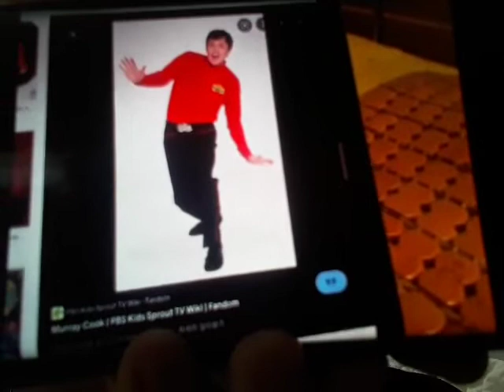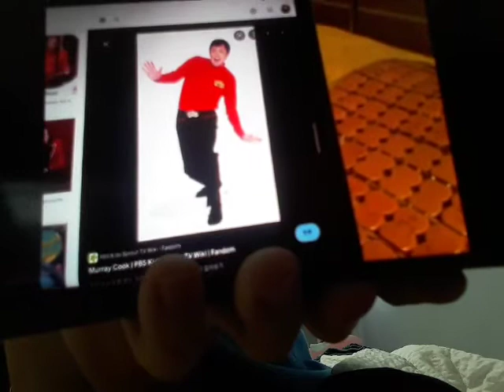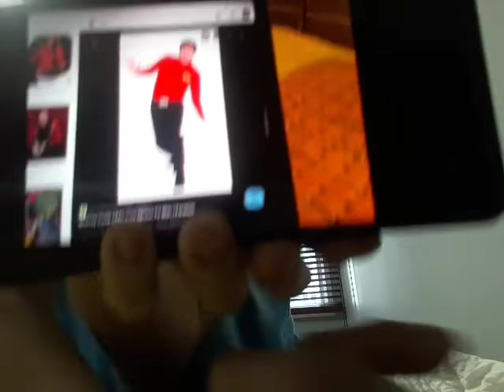Blue's Clues Letter Segment (My Version) #146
Thanks to Murray for starring in my video letter, to talk about his favorite Season 2 episode of Blue's Clues, which is "What Does Blue Want to Do On a Rainy Day?".